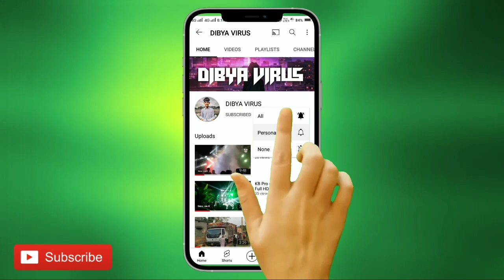‎Dj Shakti Ultra Sound New Setup Last Ganesh Puja Vhasani 2022 BY | DIBYA VIRUS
Any Morae Information Or Have Any Question About Our Channel, Please Chaek The About Section

Visit Again.